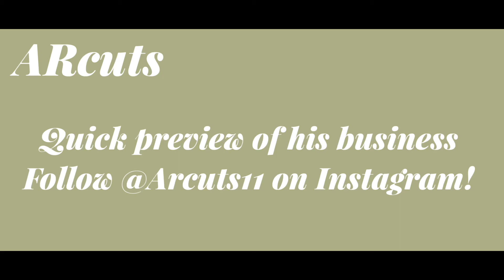BEST BARBER IN LA!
MEETING ARCUTS SEGMENT!✂️

Fun Facts about Atifs Business:
* Started by cutting his teammates on the Pepperdine Basketball Team
* Expanded to other Sports teams on Campus as well as Fraternities till this day
* Partnered with local businesses in Malibu
* Has fun doing something he loves!